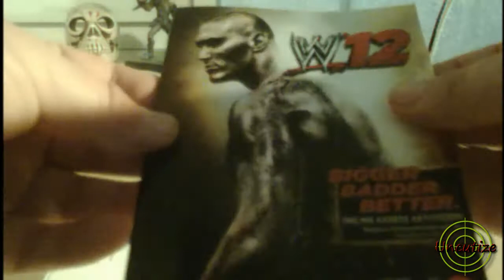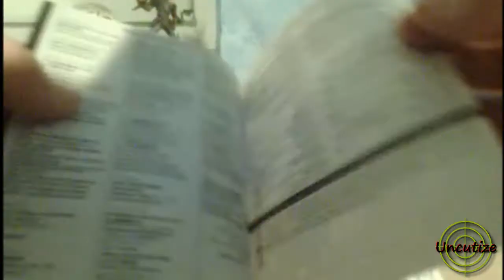Unboxing #02 WWE12 PS3 (Deutsch)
Unboxing: das neue Smackdown vs. RAW oder jetzt WWE 12 genannt